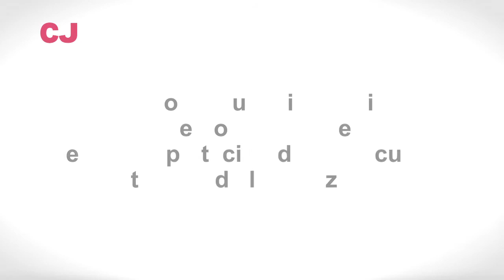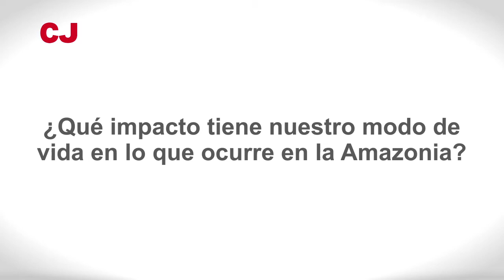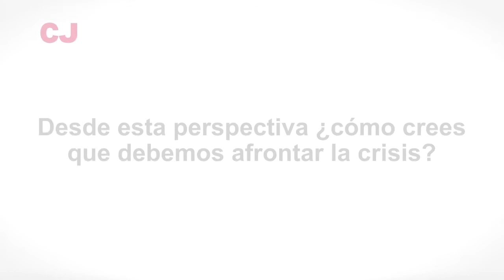Respuestas a la crisis sistémica global des de la Amazonia y el indigenismo - Fernando López (2/3)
Entrevista al jesuita Fernando López, trabajando en América Latina desde 1985, forma parte del Equipo Itinerante que recorre la Amazonia, acompañando a los pueblos indígenas.

Tercer vídeo de una serie de tres:
1.- Un jesuita en el corazón del Amazonia.
2.- Respuestas a la crisis sistémica global des de la Amazonia y el indigenismo
3.- La espiritualidad de los pueblos indígenas: aprendizajes y retos.